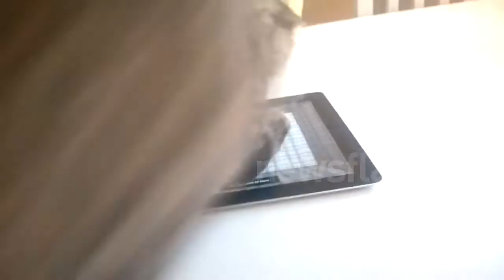Excited cat slips off kitchen table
A funny video has emerged of a cat slipping off a table during a frantic play session.

Waffles, a young cat from Gavle, Sweden, can be seen trying to catch a virtual mouse on his owner's iPad before losing his footing and sliding off the table.

"Waffles really enjoys his iPad and trains every day even though he has some minor accidents from time to time!" his owner later wrote online.

This footage is being managed exclusively by Newsflare.